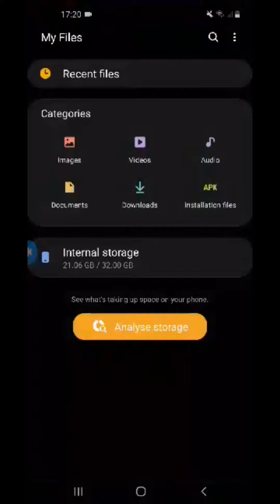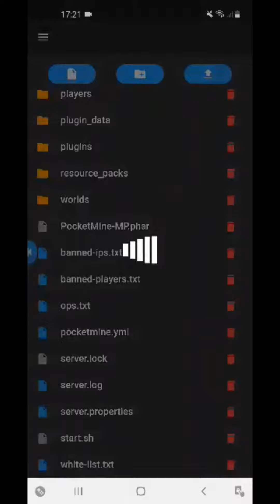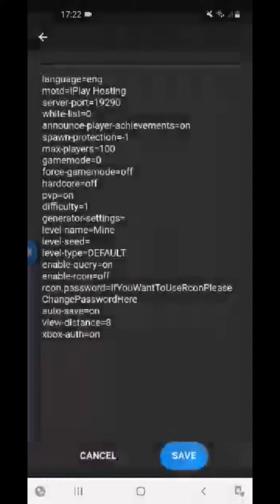IPlay Hosting How To Transfer Worlds To Your Server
How to Transfer worlds To Your IPlay Server